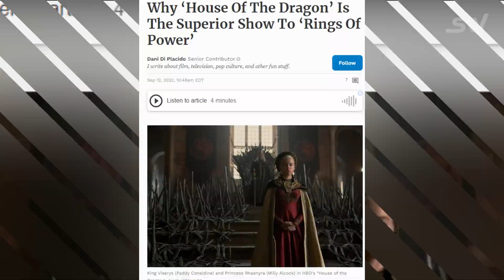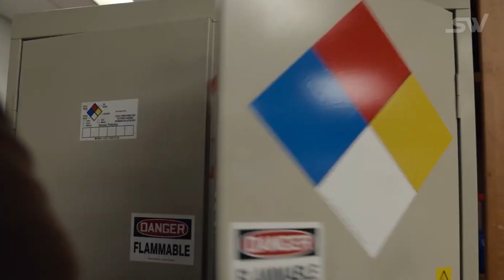12 Most Exciting TV Series and Movies Releasing in October 2022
October has a lot of expectations with Black Adam coming up for DC and Warner Bros. We will also get a big star cast in Amsterdam, and then there's George Clooney's and Julia Roberts' Ticket to Paradise. But what else is coming for us in October? Well, here’s a list of the most exciting TV series and movies releasing in October.